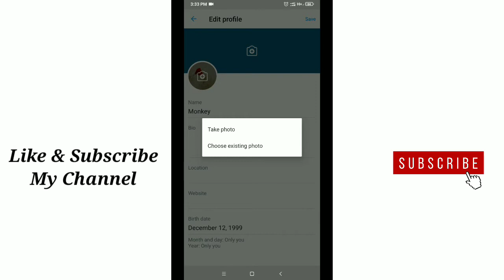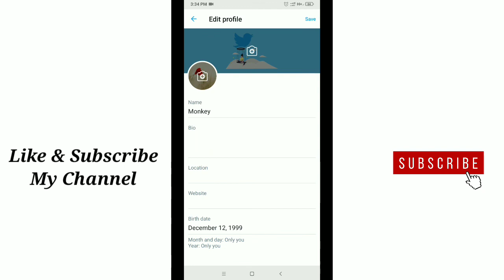How to Add or Change Twitter Cover Photo.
In this video i will show you how to add or change twitter cover photo.  Hope this video can help you.